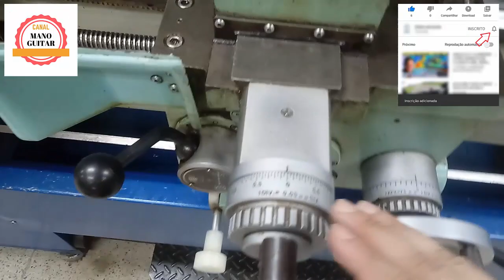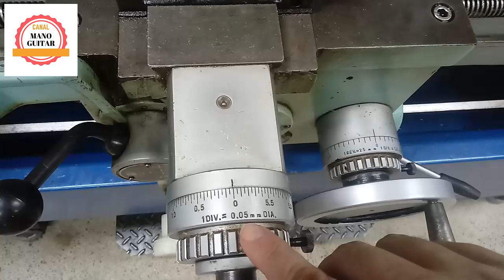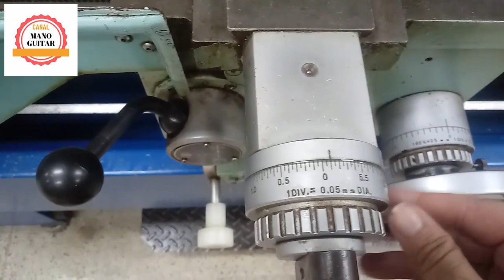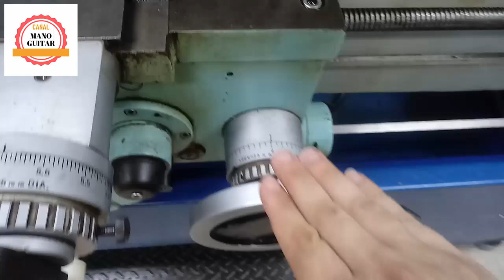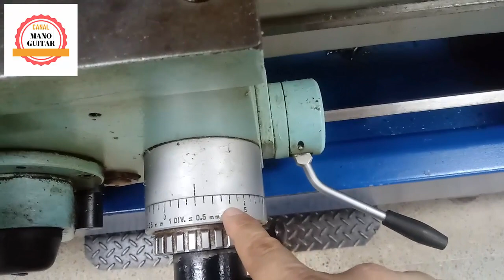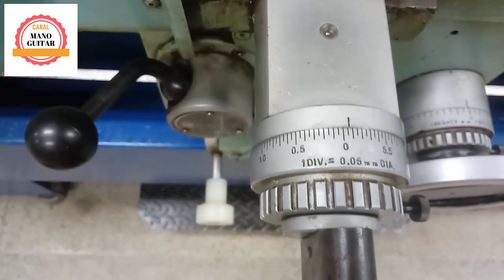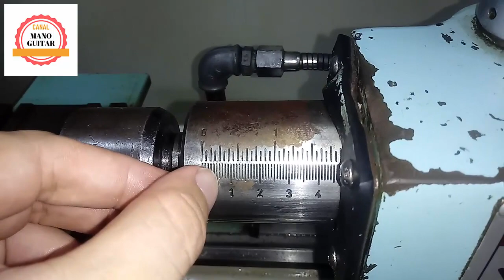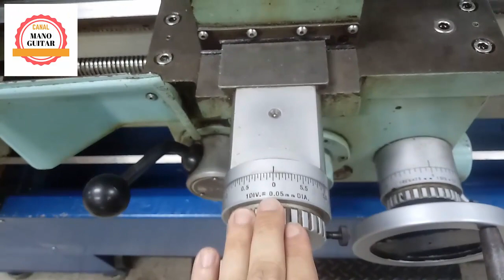Aprendendo a usar os anéis graduados do torno!